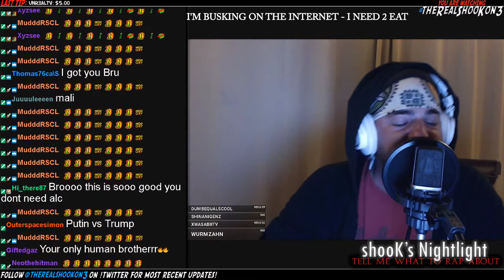Freestyle ModCity TheRealShookOn3 ~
Have a Dope Day! 1111